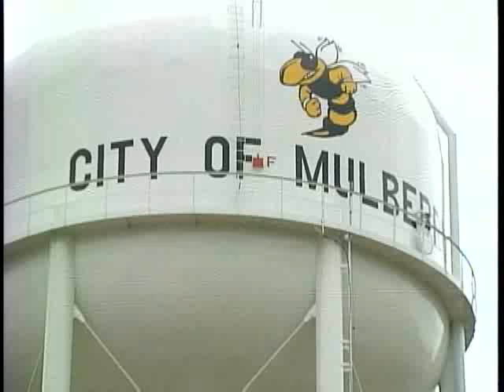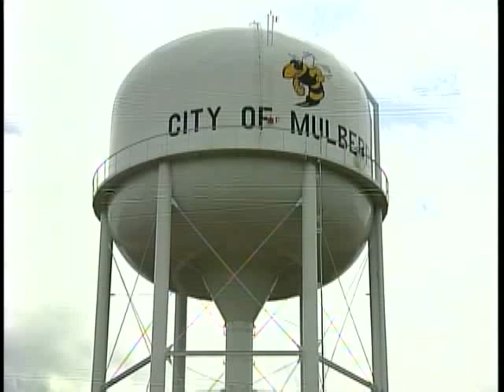Mulberry Leaders Welcome New Water Tower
Lately Mulberry has seen a lot of businesses leave town. City leaders hope the new addition will help bring some business back.